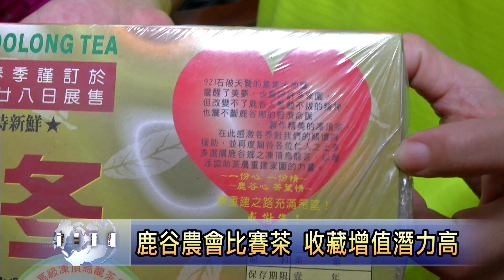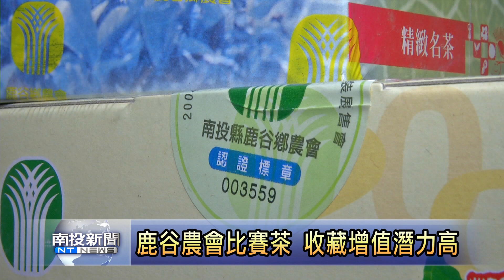南投新聞 鹿谷收藏比賽茶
書畫、藝術品，或是老酒，這些都是一般人，最熟悉的收藏品，不過這幾年來，有許多人是開始收藏農會的比賽茶，因為比賽茶除了有日期以外，還有農會的防偽標籤及封條，因此價格是不斷提高，尤其是鹿谷鄉農會的比賽茶，目前流傳的價格，已經是當年價格的好幾十倍。